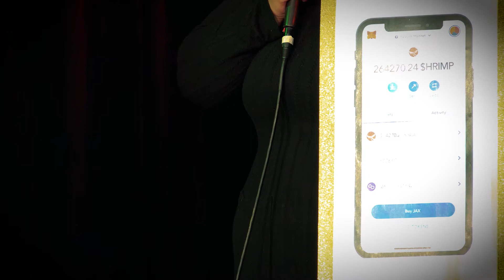Jazz Vocalist TAWANDA earns the first MetaJAX rewards from WhaleStreet presented by TokenSmart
4 Weeks after dropping her first MetaJAX NFT Album on the WhaleStreet.xyz platform, TAWANDA, the 2021 Winner of the Sarah Vaughan International Jazz Vocal Competition is presented with her earnings from that drop so far.

The total amount earned by Tawanda in the first 4 weeks was 264,270.24 $hrimp, the official cryptocurrency token on the WhaleStreet platform and 232.01 JAX the reward token earned by MetaJAX artists and performers. At the time of the presentation this was valued at almost $15,000 USD. For the current value of $hrimp you can reference

TAWANDA was presented with her first MetaMask Crypto Wallet by TokenSmart CEO/Co-Founder Sandra Escobedo, also known as  “Sandymeows” in the Metaverse.

TAWANDA: Live From the CryptoJazz NFT Album, along with other music NFTs including RYTHYM & SOUL by 10-Time Grammy-Winner ARTURO SANDOVAL are available at WhaleStreet.xyz

For more information. about MetaJAX and its production of exceptional jazz artists and music go to JAXblast.com